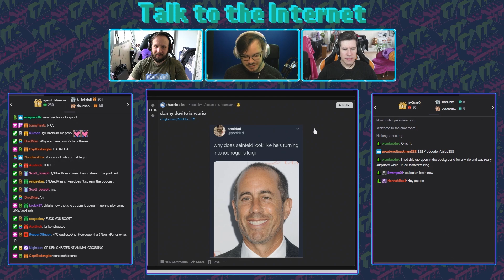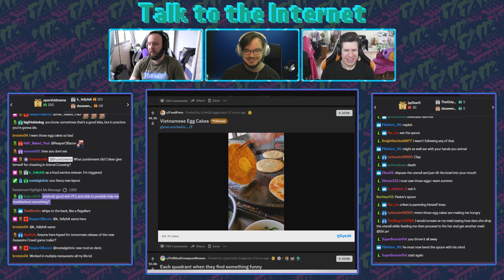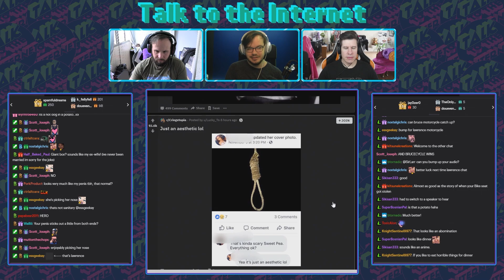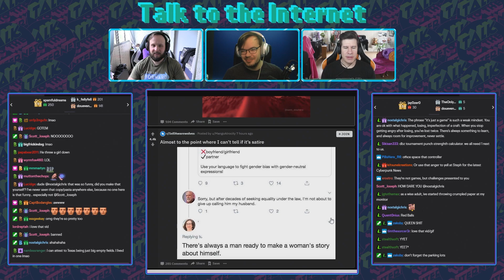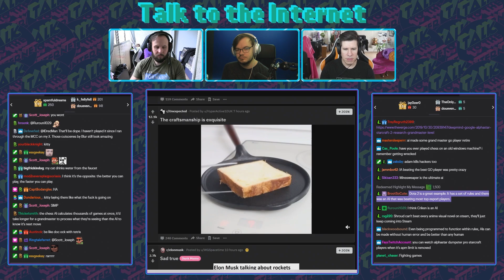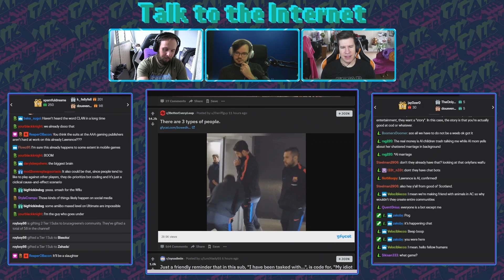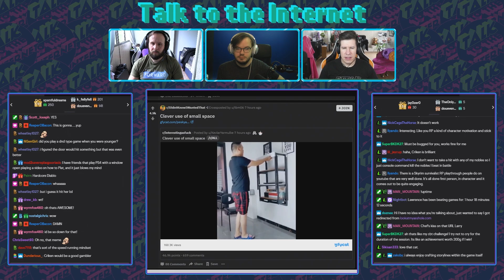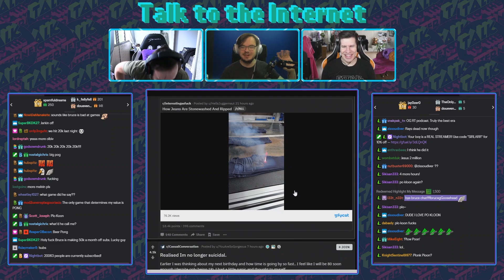Talk To The Internet 26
Criken hosts a talkshow with friends!